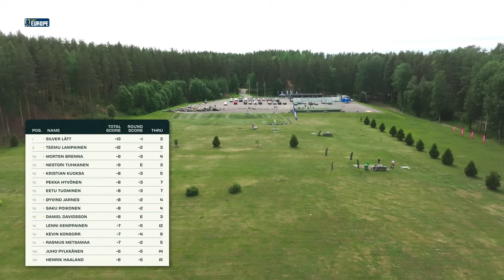2024 Heinola Open - DGPT Silver | MPO R2F9 | Semerád, Arminen, Talikainen, Augustsson | MDG Media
Card: Jakub Semerád (CZ), Onni Arminen (FI), Teemu Talikainen (FI) & Dennis Augustsson (SE)
Course: Heinola DIscgolfpark World, Heinola, Finland
Commentary: Maxime Tanghe (@maxtanghe95) & Andrew Gum (@gum_disc_golf)